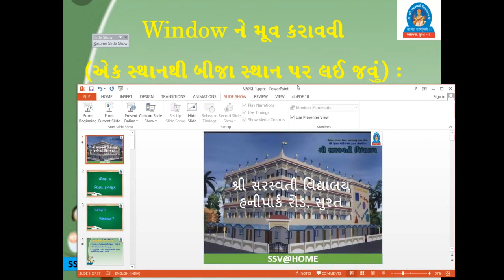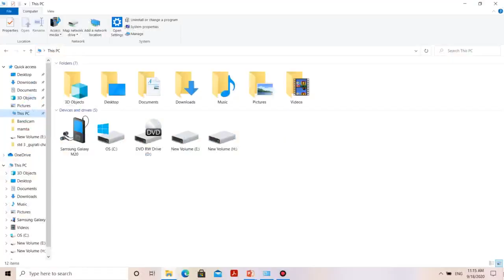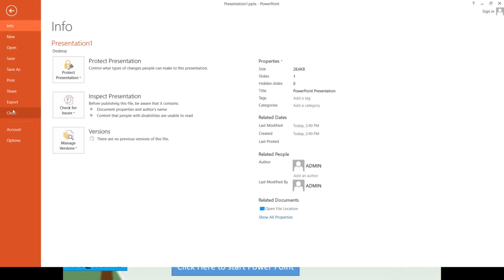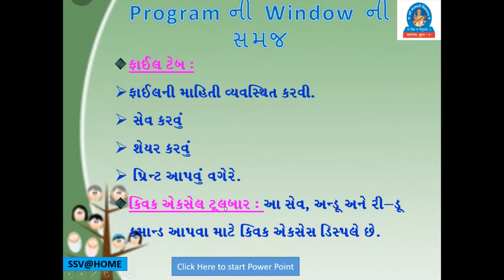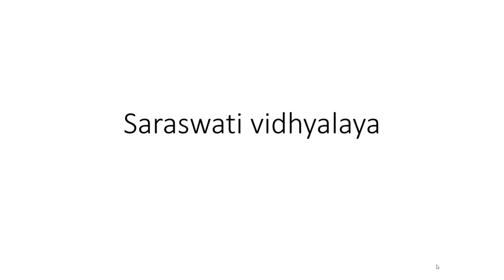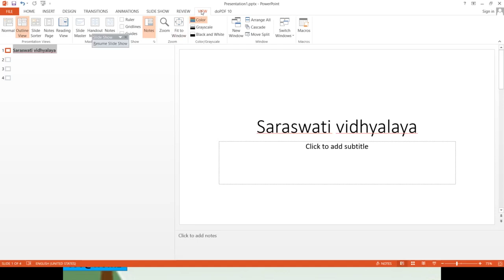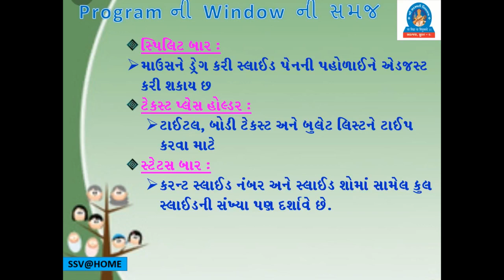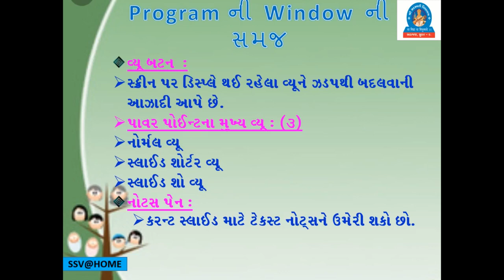SSV : STANDARD 6 : COMPUTER POWER POINT WINDOW